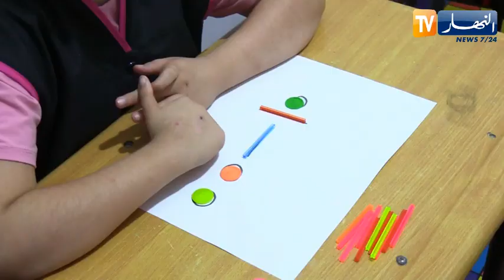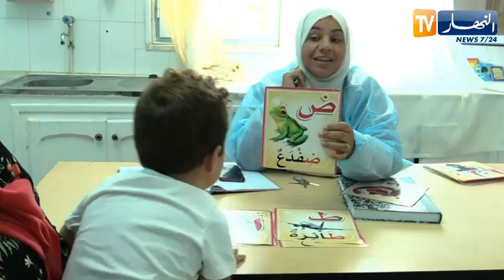مجتمع: من أجل علاج أطفال التوحد .. برنامج خاص مع الأطباء خلال العطلة الصيفية